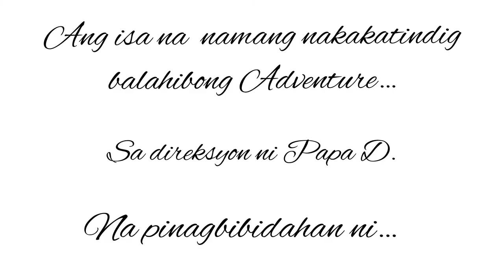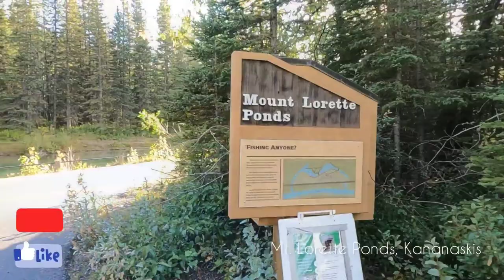Pinoy Hiking in Canada #5 Arethusa Cirque | Sikretong Malupet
We went through the mountains in Kananaskis and captured it's majestic beauty through film...